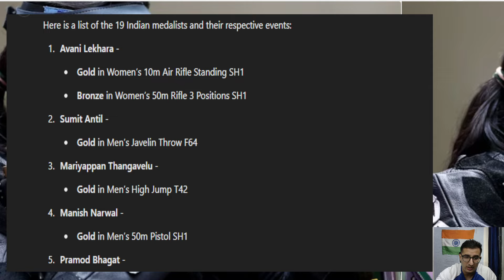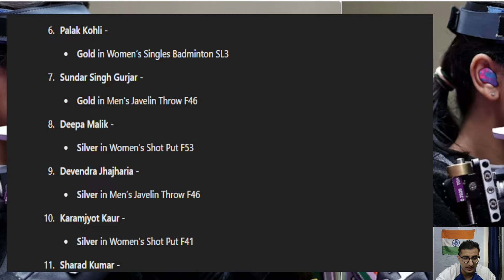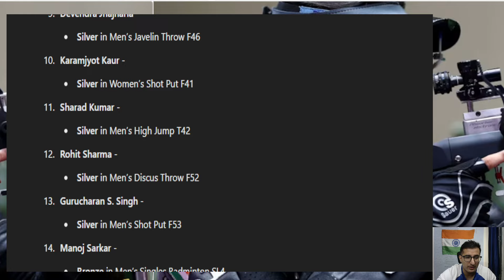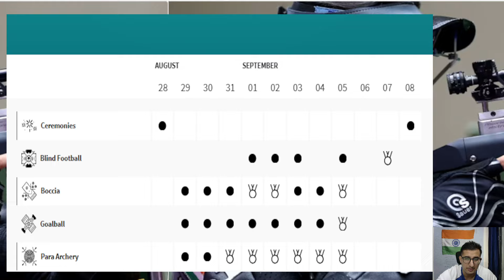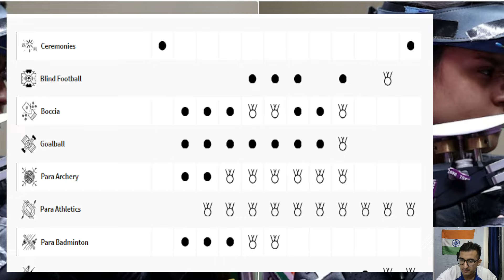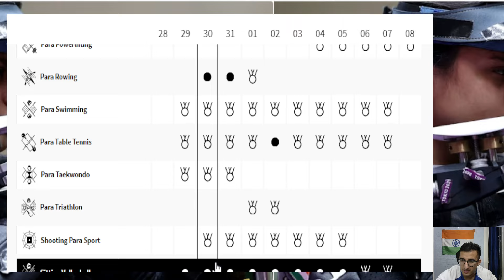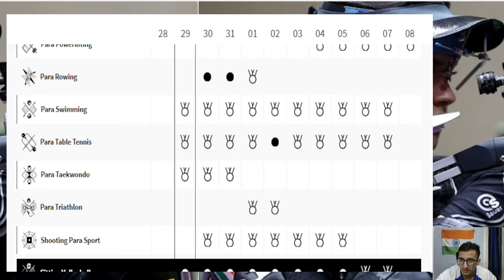Paris Paralympics 2024 : 19 medalist in Tokyo Paralympics : What do you think 💭 iss bar 25 par?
जानिए कब शुरू होंगे Paralympics 2024  : India's Paralympics Full Contingent | Know Full Details